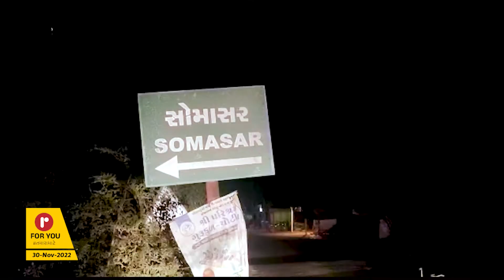સોમાસર નજીક રીક્ષા રોડ નીચે ઉતરી જતા અકસ્માત સર્જાયો